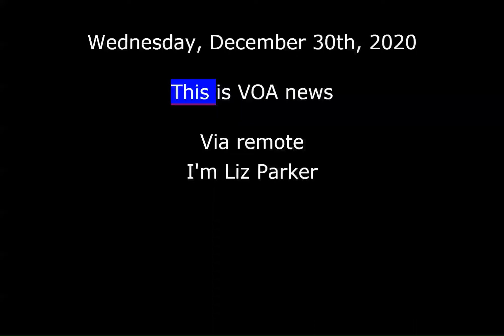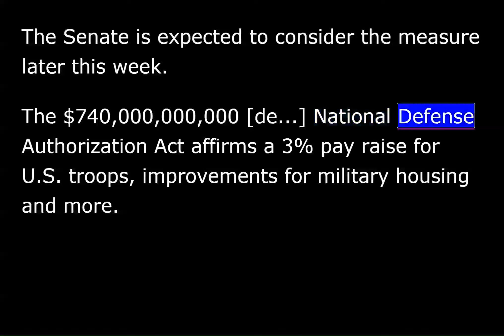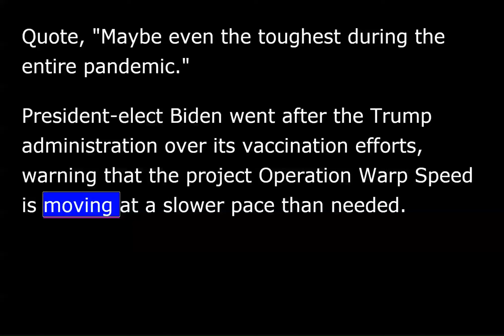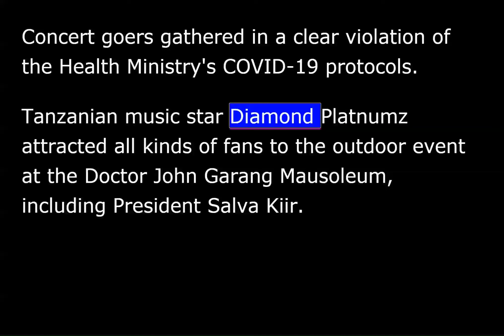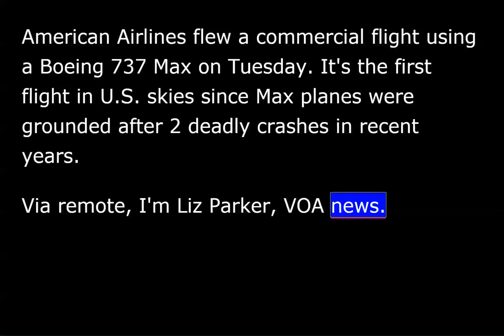VOA News for Wednesday, December 30th, 2020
This is VOA news. Via remote, I'm Liz Parker.
The U.S. Senate majority leader introduced legislation on Tuesday that would link $2,000 COVID-19 relief checks to other President Donald Trump requests, specifically involving social media company legal protections and election fraud.
The Senate's top Democrat Chuck Schumer responded in a statement saying the legislation, quote, "won't pass the House and cannot become law.”
The back-and-forth now comes as President Trump pushes for larger stimulus checks for most Americans.
The House of Representatives approved a measure on Monday.
But Republican senators are deeply split over new spending. Majority Leader Mitch McConnell blocked a swift vote proposed by Senate Democrats Tuesday. McConnell says the Senate will begin a process to address the issue.
But the next steps are highly uncertain and it's quite possible no bill passes.
Meanwhile, President Trump is urging the Republican majority Senate to uphold his veto of a $740 billion defense spending measure. More than 100 Republicans joined with Democrats Monday to approve the override of the veto, which [will] would be the first of the Trump presidency.
The Senate is expected to consider the measure later this week.
The $740 billion [de...] National Defense Authorization Act affirms a 3 percent pay raise for U.S. troops, improvements for military housing and more.
A coronavirus variant spreading fast in the United Kingdom has now been detected in the United States.
The U.S. governor of the state of Colorado is reporting what many American media outlets are calling the first case of the variant in the country. Governor Jared Polis tweeted Tuesday the patient is a male in his 20s with no travel history.
President-elect Joe Biden is criticizing the Trump administration for the pace of COVID-19 vaccine distribution. He also said, "things will get worse before they get better" when it comes to the pandemic.
The president-elect made the statement during remarks in the U.S. city of Wilmington, Delaware on Tuesday. He added that the next few weeks and months are going to be the hardest for the nation. Quote, "Maybe even the toughest during the entire pandemic.”
President-elect Biden went after the Trump administration over its vaccination efforts, warning that the project Operation Warp Speed is moving at a slower pace than needed.
President Donald Trump deflected Biden's critique on Twitter Tuesday, saying it is up to the various states to distribute the shots once the federal government gets them [to] to specific areas.
Health [ex...] experts in South Sudan are criticizing organizers of a weekend concert in Juba with tens of thousands of people including the president. Concert goers gathered in a clear violation of the Health Ministry's COVID-19 protocols.
Tanzanian music star Diamond Platnumz attracted all kinds of fans to the outdoor event at the Doctor John Garang Mausoleum, including President Salva Kiir.
The vast majority of people ignored Health Ministry and World Health Organization directives to social distance or wear masks. President Kiir wore a face covering.
A World Health Organization epidemiologist in South Sudan said new strains of COVID-19 have emerged that can spread more easily in South Sudan.
British lawmakers will vote on a Brexit deal on Wednesday.
Prime Minster Boris Johnson will speak ahead of time, saying Britain will be able to trade with its European neighbors and keep control of its laws and destiny. The prime minister is referring to the 11th hour deal he clinched on December 24.
The accord preserves Britain's zero-tariff and zero-quota access to the European Union's 450 million consumers, preventing the chaotic split business had feared. But it does not cover services, which make up 80 percent of the British economy, and trade in goods will still be hampered by red tape and higher costs.
Johnson will say the deal resets Britain's relationship with its neighbors, ending its "half-hearted" membership of the European club and instead becoming a sovereign equal able to do things differently.
American Airlines flew a commercial flight using a Boeing 737 Max on Tuesday. It's the first flight in U.S. skies since Max planes were grounded after two deadly crashes in recent years.
Via remote, I'm Liz Parker, VOA news.